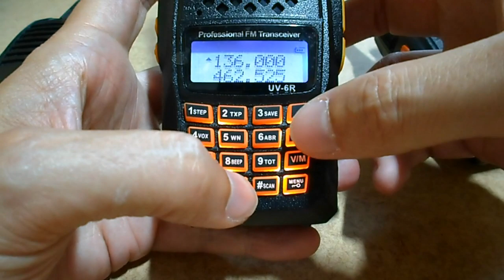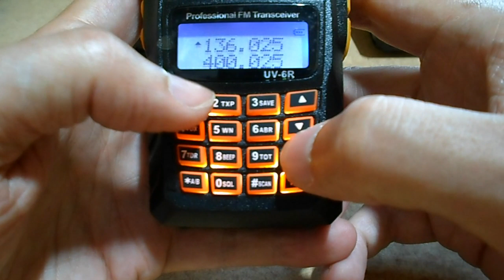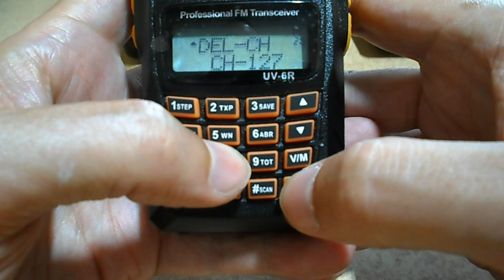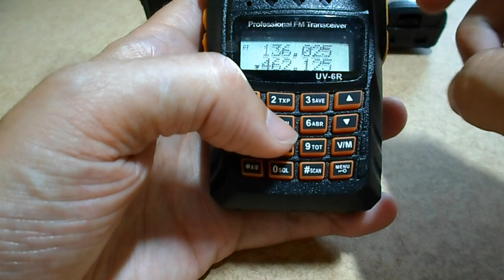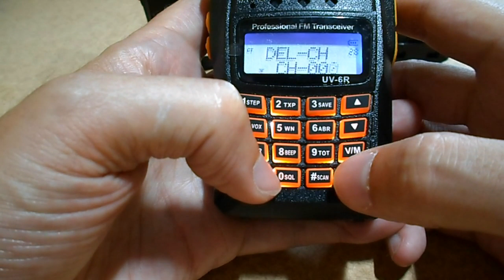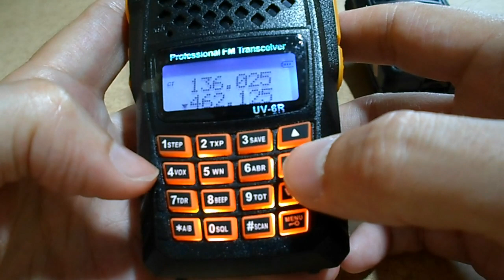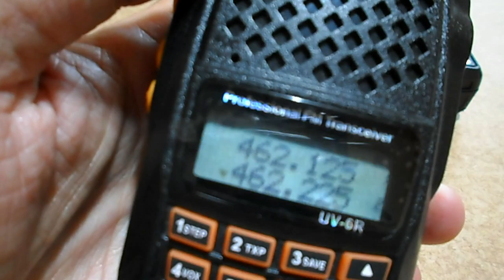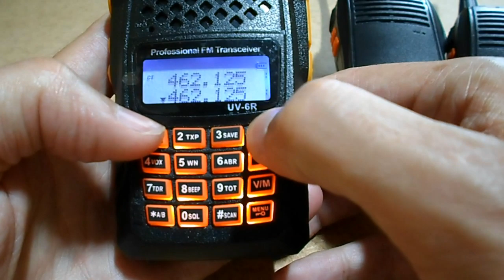#81 - BAOFENG UV-6R E BAOFENG BF-777S - PROGRAMANDO AS FREQUÊNCIAS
COMO PROGRAMAR OS RADIOS UV-5R OU UV-6R PARA PODER FALAR COM BF-777S, PROGRAMANDO AS FREQUÊNCIAS.
SE VOCÊ OU SEU AMIGO TEM ESTES RÁDIOS VAI ACABAR QUERENDO USAR PARA FALAR COM TODOS AO MESMO TEMPO.
SE PUDER COLABORAR COM O CANAL, FAÇA SUA ASSINATURA, ASSIM AJUDA O CANAL A CRESCER E A TRAZER MAIS VÍDEOS PARA TODOS OS USUÁRIOS.
OBRIGADO.

YTMC01 - ASSINATURA DO CANAL POR 6 MESES DE R$ 20,00

YTMC02 - ASSINATURA DO CANAL POR 6 MESES DE R$ 40,00